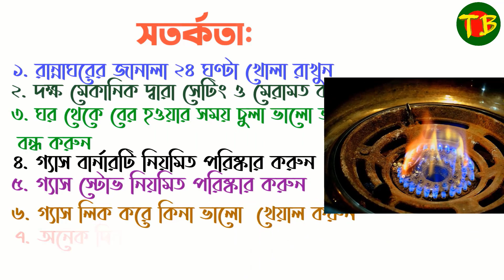Gas stove price in Bangladesh 2020 | RFL | Walton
To know about gas stove price in Bangladesh 2020. you can click this video.  budget gas stove some best  like rfl and walton here.